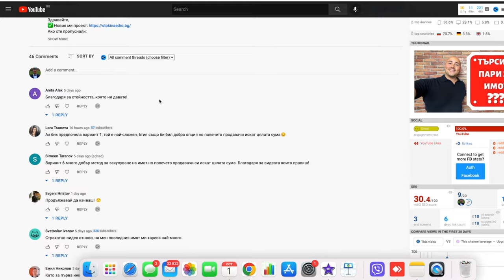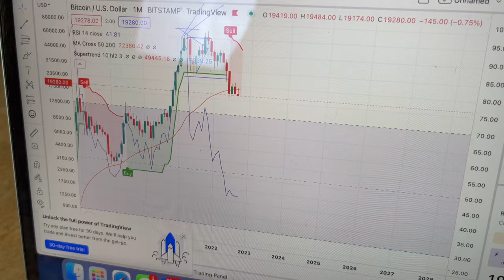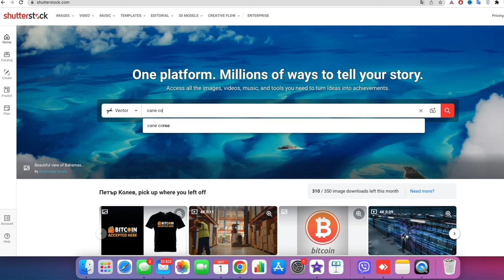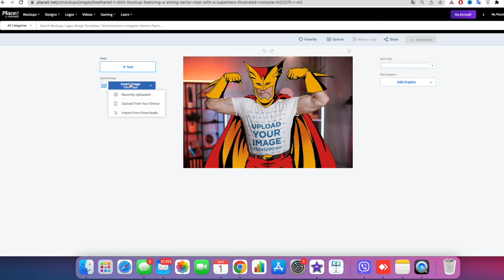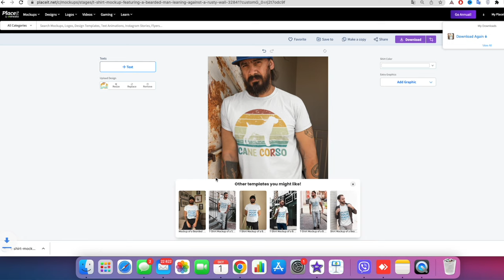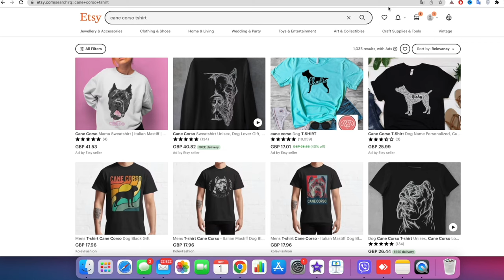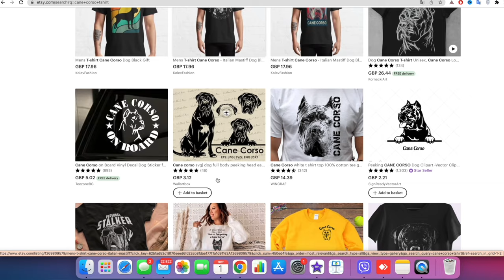Изкарвай пари от вкъщи. Започни DTF бизнес за печат на тениски от вкъщи. Това променя играта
Здравейте,

Ако искате да започнете да развивате печеливш бизнес за печат и щамповане на тениски, суитчъри, шапки, чаши, пана и много други. Това ще промени всичко. С технологията DTF имате възможност да произвеждате единични бройки щампи за нула време и да произведете вашите дизайни върху текстил.

Късметлията, който спечели от томболата с коментарите от предния ми клип нека се свърже с мен на за да му изпратим наградата.